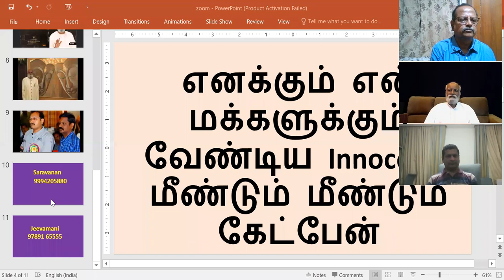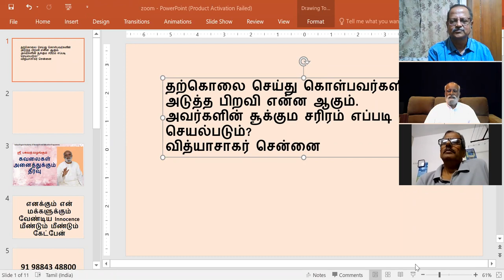கேள்வி பதில்கள் 23-06-2020 - ஸ்ரீ பகவத் அய்யா Sathsang